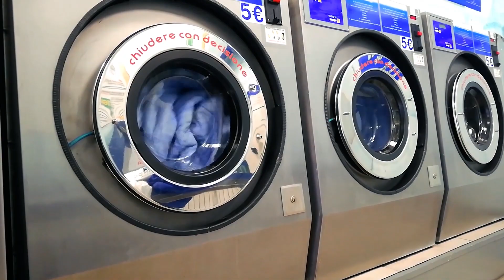ENERJİ TASARRUFU HAFTASI NEDİR ? (Enerji Tasarrufu Haftası / Enerji Tasarrufu Haftası Etkinlikleri)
Merhaba arkadaşlar! YuMurTV bu hafta sizler için enerji tasarrufu haftasının önemi hakkında bilgiler içeren bir video hazırladı. Nasıl enerji tasarrufu yapabileceğimize dair etkinlikler de videonun içerisinde. Bu videodan sonra enerjiye dair çok önemli bilgiler öğrenip onu daha verimli kullanmaya çalışacağız. İyi seyirler :)

Merhaba çocuklar, ben Yumur bu kanalda sizlerle çizgi filmler ve animasyonlarla eğlenceli çocuk videoları izleyeceğiz, bulmacalar çözeceğiz hatta ingilizce öğreneceğiz. Okul öncesi ya da ilkokul öğrencisiysen kanalda ilgini çekecek videolar bulabilirsin :)